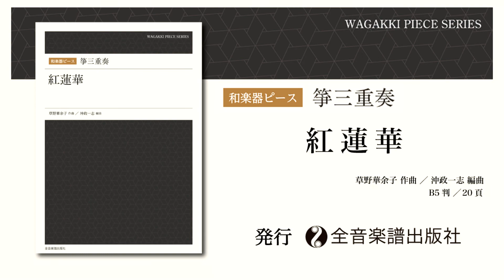紅蓮華（和楽器ピース 箏三重奏）全音楽譜出版社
和楽器ピース 箏三重奏「紅蓮華」
LiSAの「紅蓮華」が箏２面と17絃箏による三重奏になりました。巻末には特別付録として独奏譜も掲載しています。編曲者は各種メディアで活躍中の、ゲーム音楽を和楽器で演奏する集団『ファミ箏』 を率いる沖政一志。イベント演奏などで映える編曲が魅力の箏三重奏です。